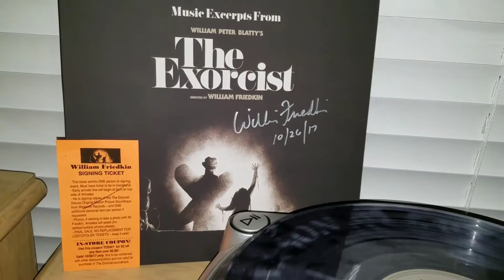The EXORCIST soundtrack autographed vinyl record .